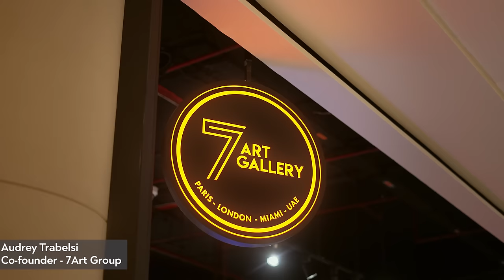Episode 16: Stories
Dive into the world of art in Episode 16 of Stories AtTheGalleria! Join us as we feature the visionary Co-owner of 7 Art Gallery. Explore the passion and creative journey that birthed this unique artistic haven. Learn about the meticulous curation process and be captivated by tales of discovering and showcasing remarkable artworks. @7artconceptstore

Immerse yourself in the upcoming collections and projects that art enthusiasts should eagerly anticipate. 🎨 Tune in for an inspiring journey and refresh your home space with the allure of art in the NewYearNewYou season! 🏡 Visit the gallery on Level L2!